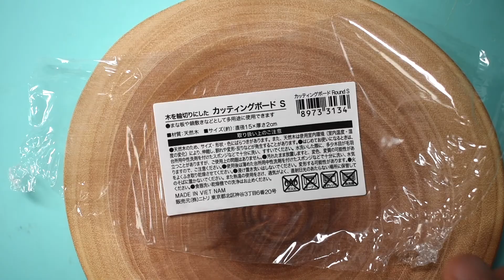【ニーアオートマタ】粘土で爆走するエミールを作ってみた PART2 [NieR: Automata] I tried to make Emile that explodes with clay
↓前半、エミール本体作り編はこちらから↓
↓Click here for the first half, Emile body making↓

”【ニーア オートマタ】粘土で爆走するエミールを作ってみた part１　[NieR: Automata] I tried to make Emile”

エミールの曲「犠牲」すごいいいので聞いてみてくださいー(о´∀`о)

【声の協力】
「OP、上手にできました、ED」
cv　女の子　　　『雑魚ちゃん』

【BGM】
『Oto logic』さん
『Mus-Mus』さん

↓おすすめ動画↓
"【ニーアオートマタ】粘土で機械生命体作ってみた　【NieR:Automata 】I tried to make a mechanical life form with clay"

”【NieR リィンカーネーション】”粘土でエミールの頭を運ぶママとフィオ作ってみた　[NieR Reincarnation] I made a mom who carries Emile's head

”【セキセイインコ】粘土で水浴びする指のりサイズのセキセイインコ作ってみた[Budgerigar] finger-sized budgerigar that bathes in clay.”

”【ラピュタ】粘土で朽ち果てたロボット兵を作って見た　後編　[Laputa] I made a decayed robot soldier out of clay and saw it. Part 2”

”【ラピュタ】粘土で朽ち果てたロボット兵を作ってみた　前編　[Laputa] I tried to make a decayed robot soldier with clay Part 1”

”【オカメインコ】粘土でオカメインコのミニチュア作ってみた　[Cockatiel] I made a miniature cockatiel with clay　polymer clay””

"【ポケモン✖粘土】コブシで語り合うナマコブシのテラリウム作ってみた　【Pokémon】　I tried to make pyukumuku to talk with fists"

"【ポケモン×粘土】ポケモン達のお正月作ってみた　I tried to make New Year of Pokemon"

"【ポケモン×DIY】粘土でポケモン達のクリスマス作ってみた　Pokemon poiymer clay 　English translation"
"【モンハン　MH】アイルーとモス作ってみた　Monster Hunter, I made Ailoo and Moss."

"【粘土細工×DIY】貝殻の中にあざらしの遊び場作ってみた　I made a seal playground in the shell"

"【どうぶつの森】誕生日の彼女にテラリウム作ってみた　大人の粘土細工　Animal Crossing Terrarium　「Give her a present」 Polymer Clay"

"【鬼滅の刃】胡蝶しのぶと富岡義勇作ってみた　大人の粘土細工　京子と私５　clay art　フィギュア"

"【ポムポムプリン】親子で作ろう！大人の粘土細工　虚無虚無プリンは大人だけ"

"『ポケモン』大人の粘土細工　ピカチュウの作り方　ポケモンマスターのその後"

こちらでは製作工程をupしております